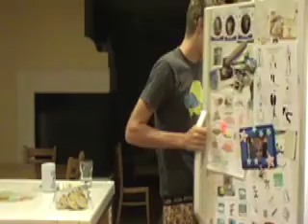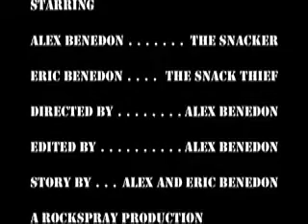The Great Chase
An Awesome Extreme high speed chase with lots of car crashes and hot girls! Or it's a classic 1920's silent era chase FEATURING the Benny Hill Theme Song, I don't know!